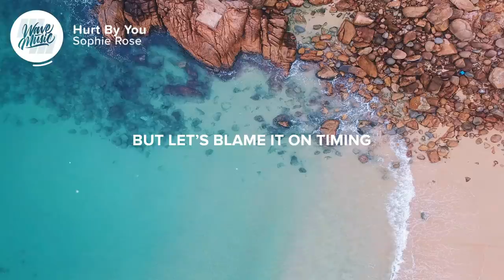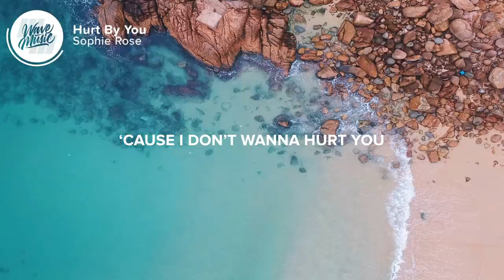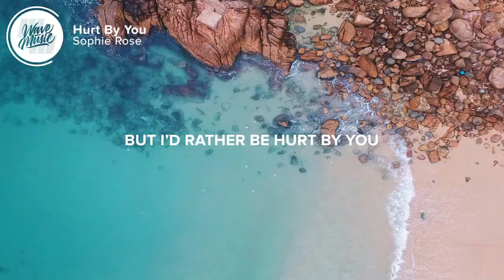Sophie Rose - Hurt By You (Lyrics)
⚡️I’d rather be hurt by you than loved by somebody else

🎤 Lyrics: Sophie Rose - Hurt By You

Missing you and kissing other guys just to see if I like it
I know we won’t ever be alright but let’s blame it on timing
‘Cause I’m over here falling apart while you’re probably at a bar not thinking about me at all
Missing you and kissing other guys and I wish I could like it

I’ve been thinking about you too much
I’ve been drinking about you too much
Maybe this is all just too much for me

But I’d rather be hurt by you than loved by somebody else
‘Cause even the worst of you is the best that I’ve ever felt
I’d rather be hurt by you ‘cause nothing’s perfect, at least we’ll have stories to tell

You don’t ever tell me how you feel and I’m too scared to ask you
‘Cause every time I ask myself if this is real I know I shouldn’t have to
So I’m over here falling apart, you’re next to me in the dark not saying nothing at all
And I don’t ever tell you how I feel ‘cause I don’t wanna hurt you

Hurt by you
I’d rather be hurt by you

Yeah I’d rather be hurt by you than loved by somebody else

👨‍💻 If you like "Sophie Rose - Hurt By You" check out these other tracks:

Picture credit
📷 Taylor Simpson

👩‍💻 Share Sophie Rose - Hurt By You with your friends!